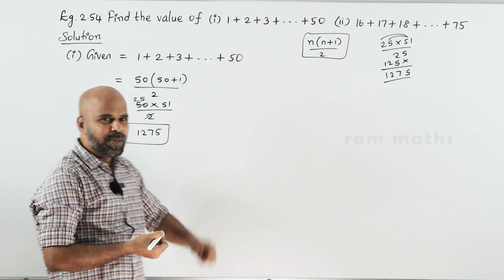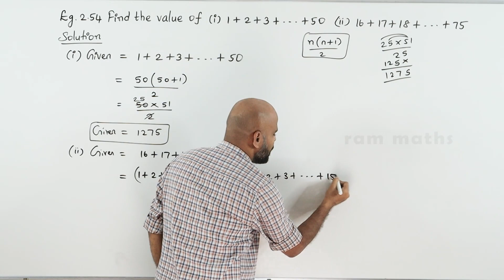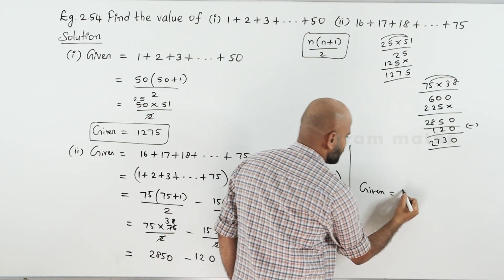10th | EXAMPLE 2.54 | NUMBERS AND SEQUENCES | CHAPTER 2 | STATE BOARD | RAM MATHS